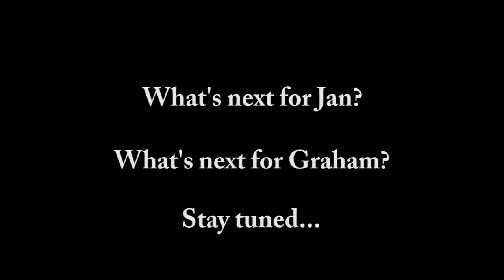His.Story.Now (Trailer Part 1)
Live , Love, Pain, Hope, Faith.  Life has dealt many of us difficult challenges. These challenges frequently cause suffering through adversities while facing betrayal and deception. The question is how will they be handled?